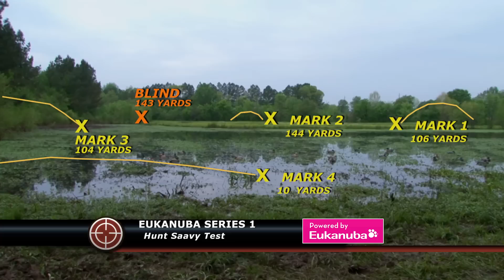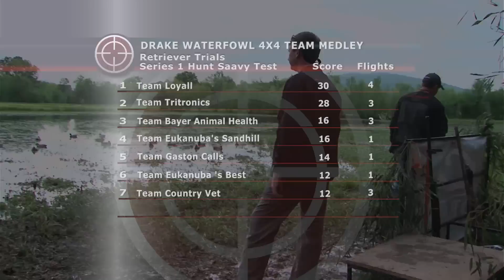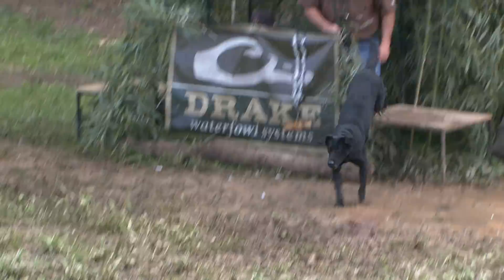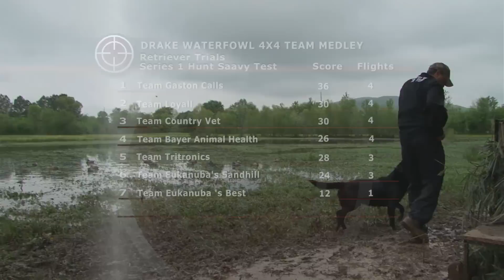SRS12006 HD MASTER no spots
Show 3 of 4x4.